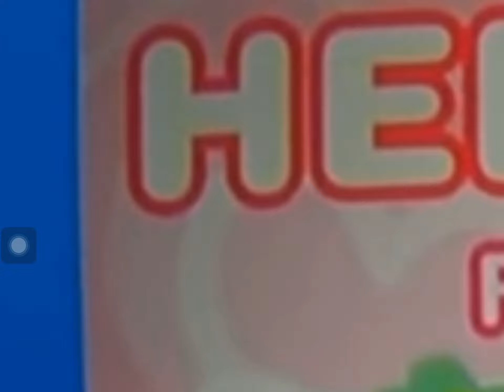ht uijj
0:00 - 8 Bit Sdurvdfyg
0:15 - Hello Kitty